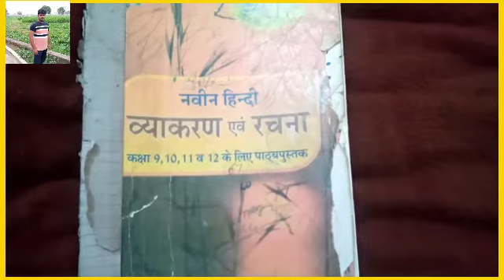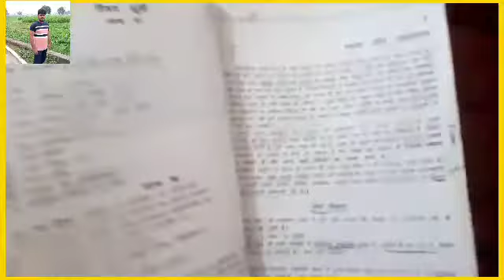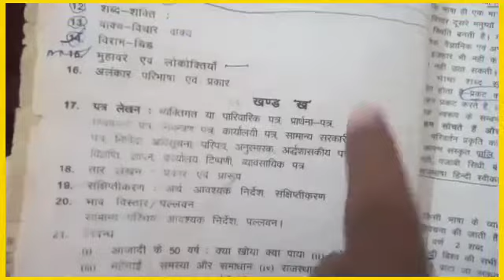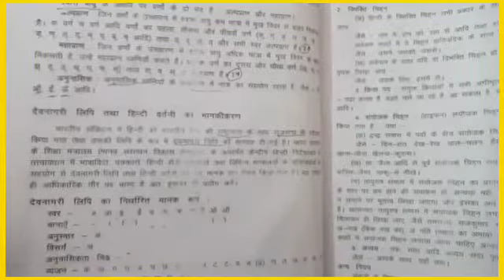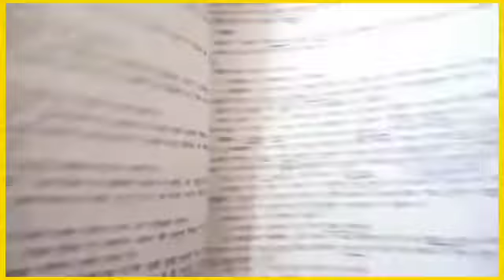Hindi Grammer Best book for Reet,patwar,Ldc,Gramsevak etc /इसके अलावा मत पढो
Hindi Grammar Best book for Reet,patwar,Ldc,Gramsevak etc
hello dosto aaj ke video me

नवीन हिंदी व्याकरण ,best hindi grammar book for reet,patwar | bser board ajmer hindi book
Hindi vyakaran bare ajmer book
Hindi vyakaran for reet best book
Reet best book